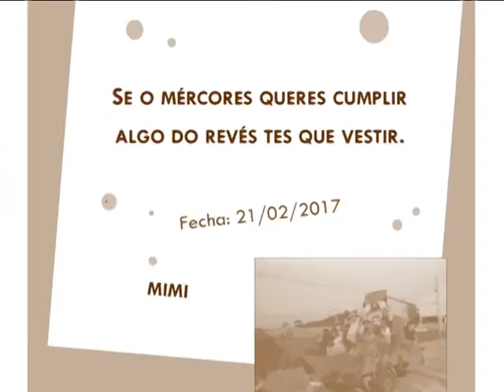Entroido Primaria 2017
Neste vídeo ofrecemos un resumen da celebración do entroido no CEIP Amor Ruibal.